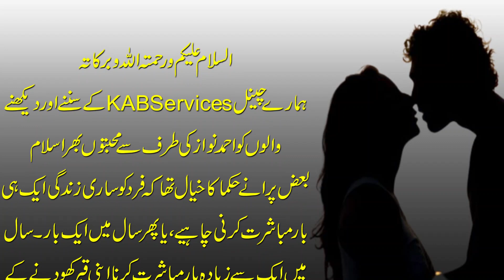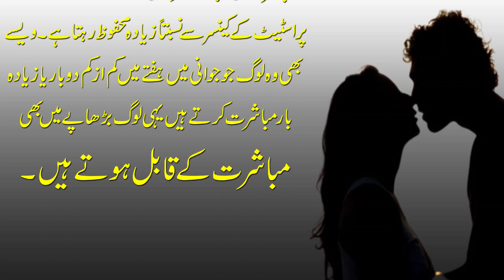Humbistari Kitne Din Baad Karna Chahiye | Hambistari | KAB Services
In this video, we will share very important Islamic Masla which is "Humbistari Kitne Din Baad Karna Chahiye".
Dear viewers, we will share Intersting Facts, Urdu Moral Stories and all the Islamic Masail videos in our channel " KAB Services".

In this Channel, we cover these aspects given below:
1) Interesting Facts
2) Stories in Urdu
3) Urdu Stories
4) Fairy Tales Stories in Urdu
5) Urdu Stories for Kids
6) New Stories in Urdu
7) Islamic Information
8) Solve Your Problems
9) Fairy Tales in Urdu